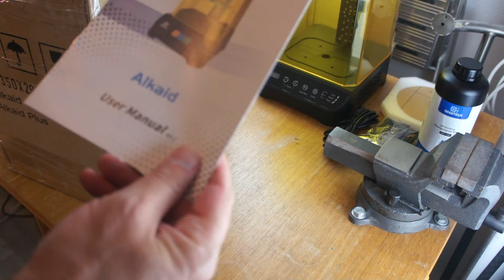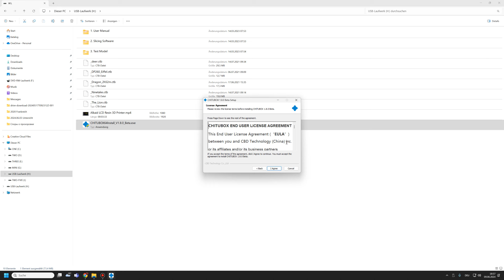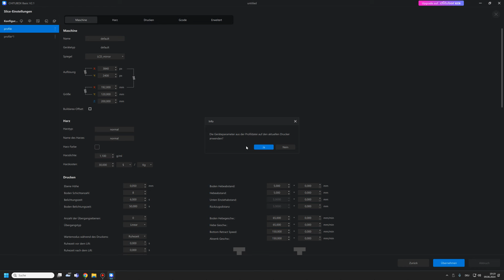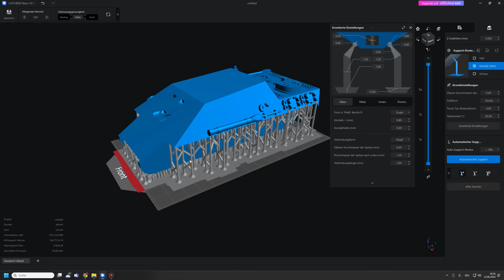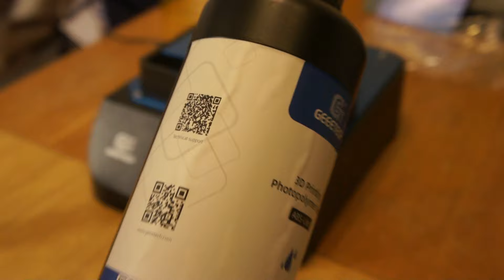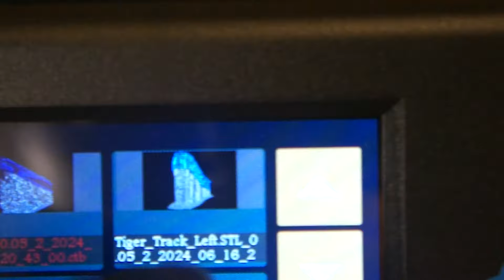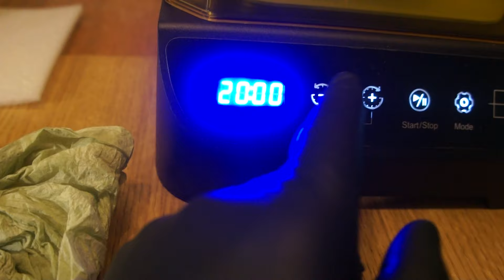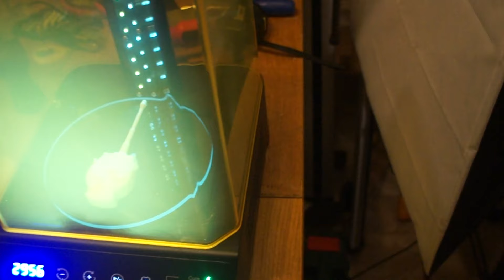Pz. Tiger 3D Druck mit einem Resin Drucker Alkaid von Geeetech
Meine Bücher
"Dubno 1941"

"Experimentelle Flugzeuge in Russland und UdSSR bis 1941"